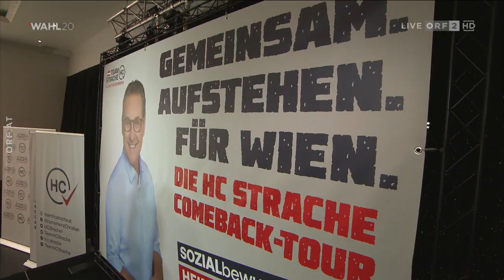Wahl 20 Wien: Pressestunde mit Heinz-Christian Strache (Team Strache) (20.9.2020)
Hallo. Hier gibt es für euch eine weitere "Pressestunde" auf meinem Kanal. In der Ausgabe vom 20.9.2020 war Heinz-Christian Strache zu Gast im Studio. Gute Unterhaltung!